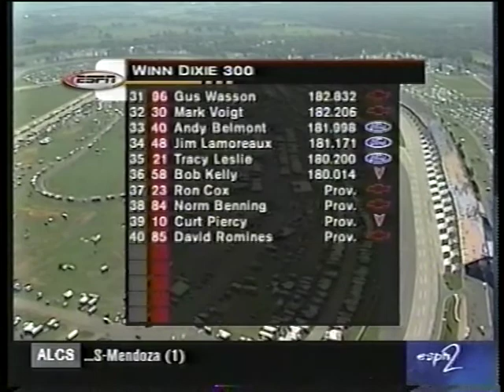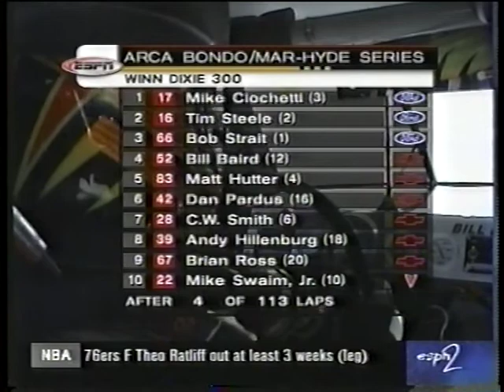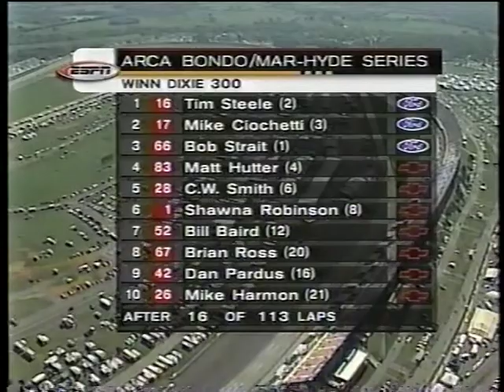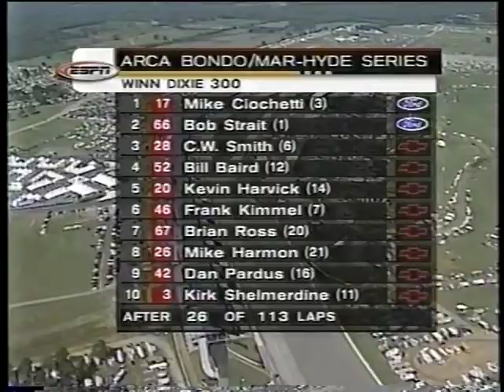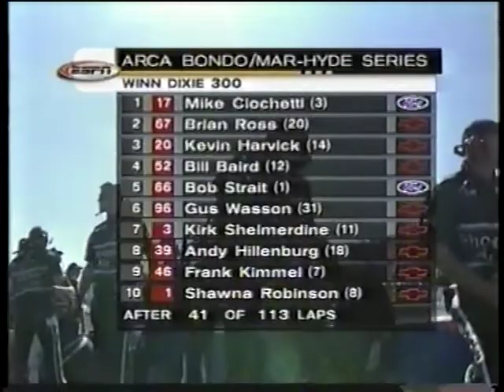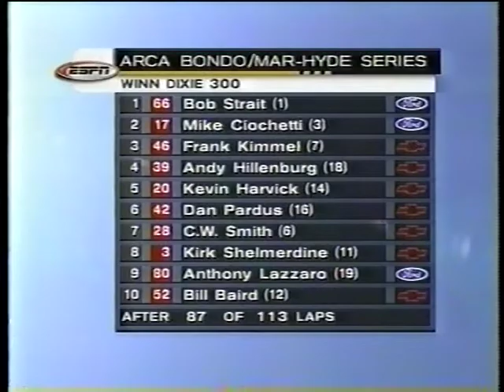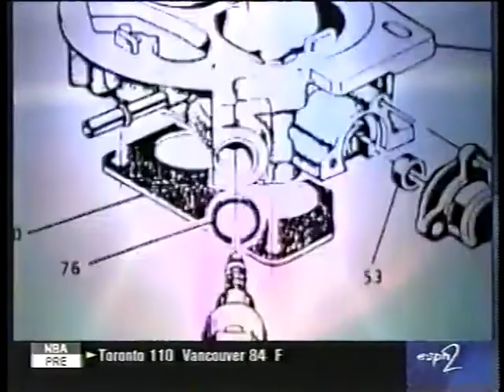1999 ARCA Winn-Dixie 300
The second to last race of the 1999 ARCA Bondo/Mar-Hyde season from Talladega Superspeedway. Bill Baird locked up his championship by just starting the race. Bob Strait wins his first superspeedway race. Anthony Lazarro injures his neck in a high flying slam into the turn 3 pavement late in the race. This was Tim Steele's only 1999 race and Kevin Harvick's second and final ARCA start.